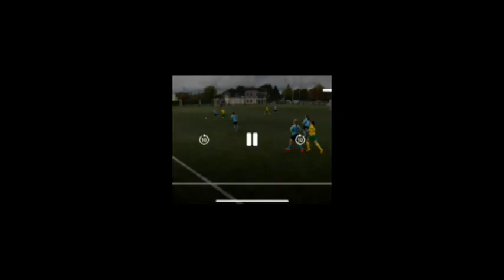Summer Robinson v Villa & West Brom Final vid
This video shows Summer-Lily Robinson playing centre midfield (Red Shirt No 6) for Swindon Town FC C6 vs Aston Villa C6 & West Brom C6 programmes in 2022.